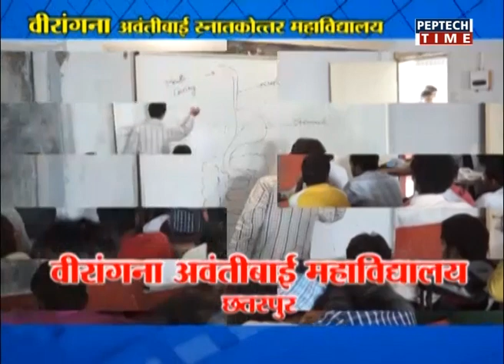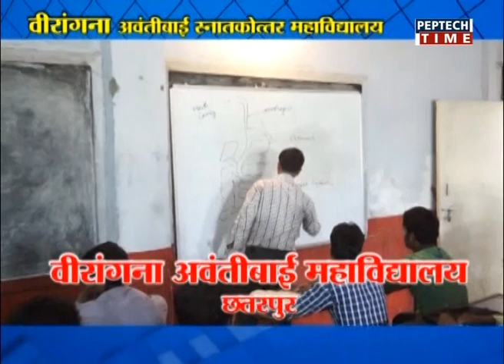NEWS PER HOUR 06PM DATE 10/07/2018